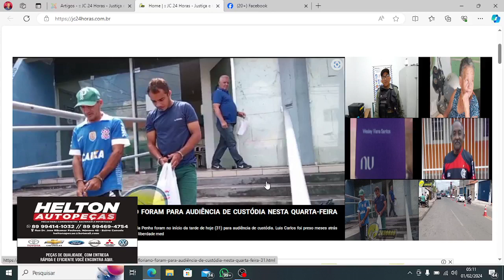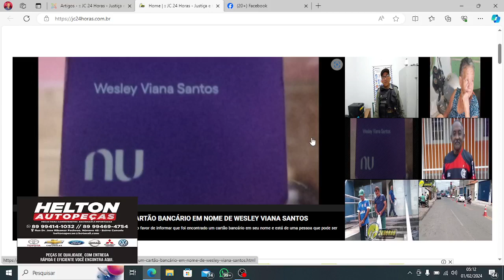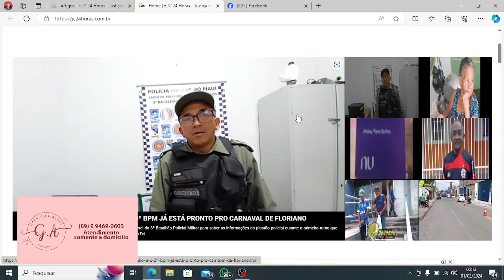Confira os destaques do jc24horas neste dia 01/02/2024